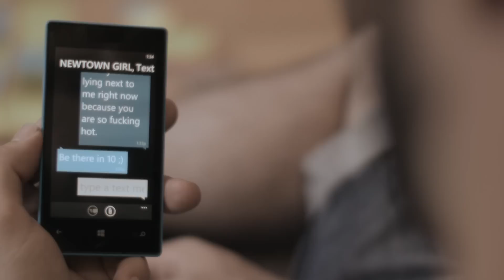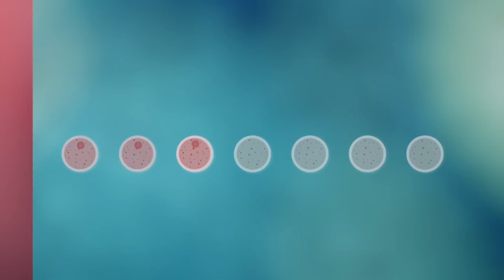Wingman 6: How to Cheat on Your Girlfriend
Wingman is a dating comedy with a procreative twist.

When Scott buys contraceptives for his beloved girlfriend Becky, he’s visited by a sassy fundamentalist angel who tells him they've committed a grave sin by ending a potential life.

Created and directed by Steve Anthopoulos

Written by Steve Anthopoulos and Luke Davidson

Produced by Yingna Lu

Starring
Guy Edmonds
Angus King
Nerida Bronwen
Victoria Beck